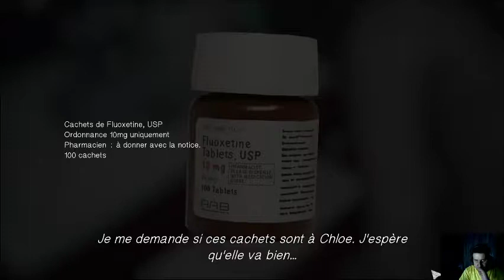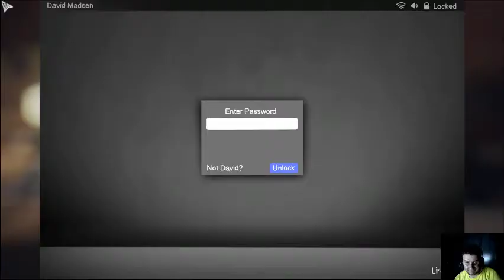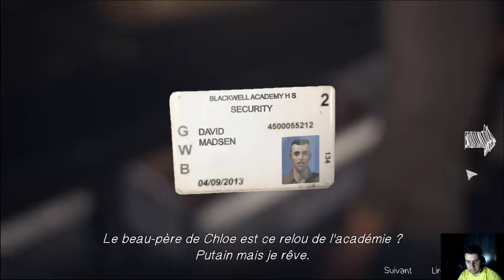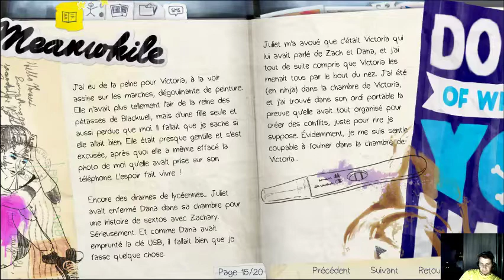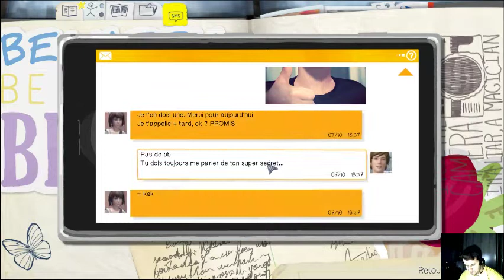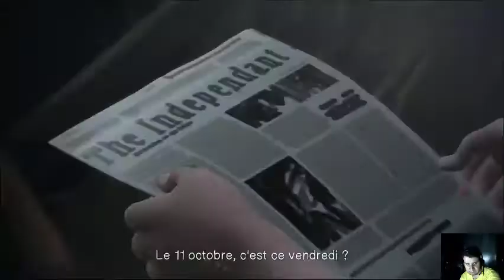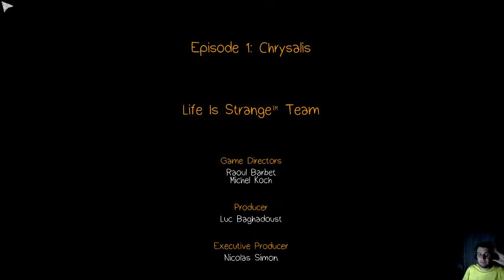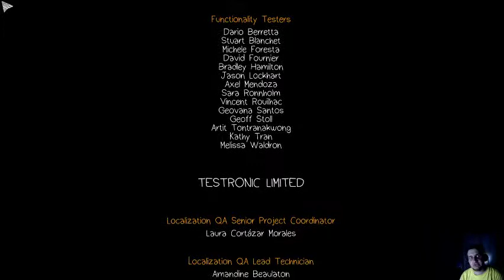Life Is Strange : Chloé et son beau-père